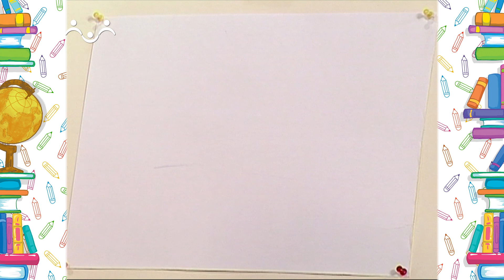Школа Шишкиного Леса. Рисование. Краски художника